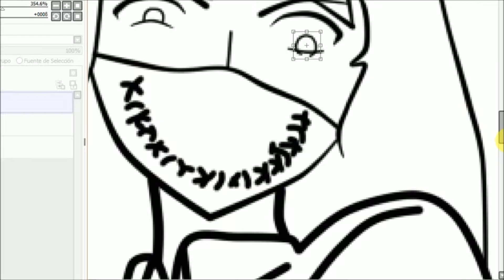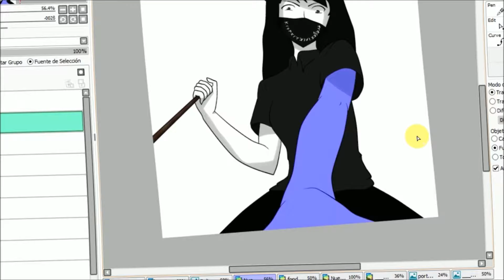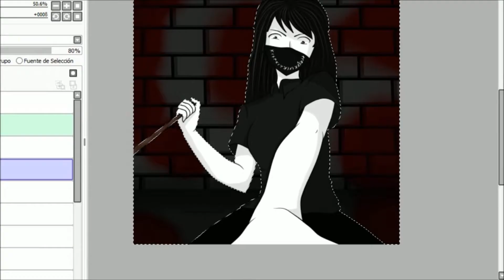[SpeedPaint -Theme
Programas:
Paint Tool SAI
ShowMore